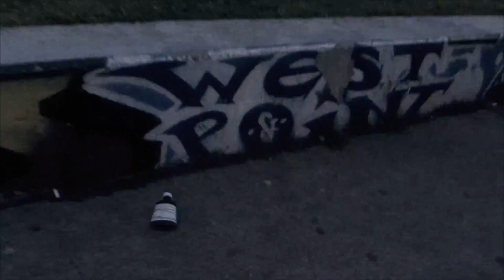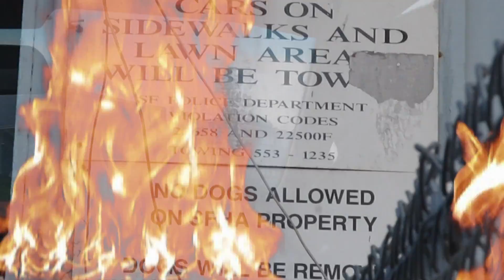G.S DUTCH FT MOE BADASS & (FREE) RUDEBOY RICH-MURDA MURDA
DIR: MOBBLIGATED FILMS - @MOBBMOAN

PROFESSIONAL (HD) MUSIC VIDEOS/PHOTOSHOOTS/GRAFFIX